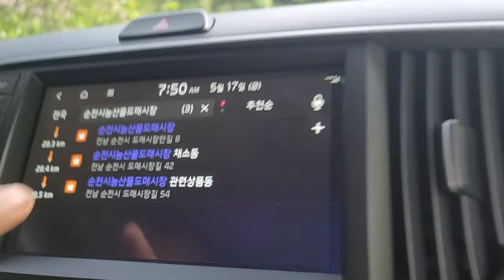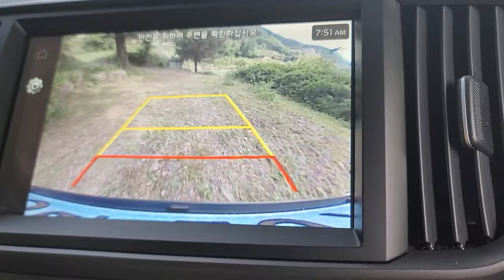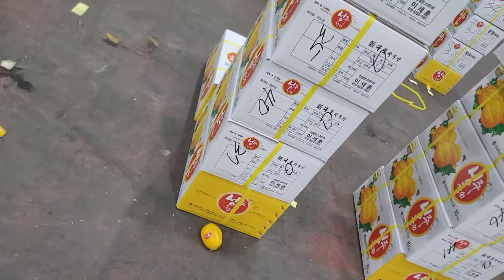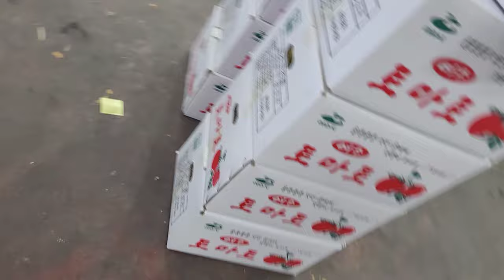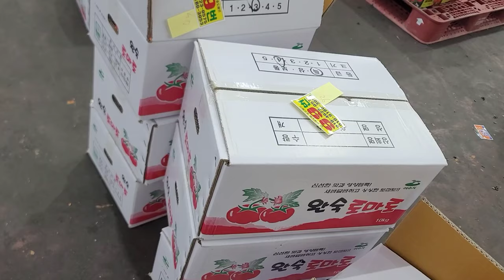의식의 흐름대로 야생딸기 따놓고 과일장보기--토굴 방문 손님 오시기전 커피한잔과 하는 지난시간 돌아보기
자급자족할수 있도록 독립된 삶
우린  누군가의 도움을  받고 유기적으로 움직이게 된다
처음 하동에 들어왔을때 생각은 아주 단순한 거였다
경제적 자유를 성취하기와 자급자족 이었다
다 이루지는 못했지만 검소하게 사는 방법을 터득해 나갔다
10년간은 전기조차 없었으니 그리 많은 돈은 필요치 있았다
하지만 누군가가 같이 생활하게 된다면 그건 불가능한 일들이 된다
18년이란 시간이 흐렀고  나의 의식은  변했다
자급자족할수 있는삶에서 불필요 한것도 하지 않는 삶
아주 단순하고 명료한 것이다
지금은 신선한 과일과 채소를 채취하기
여유있는 시간에 태양보기 멍때리기
나무와 풀들과 이야기하기